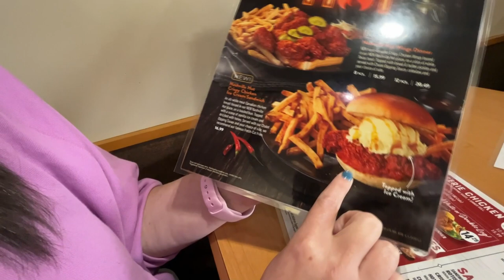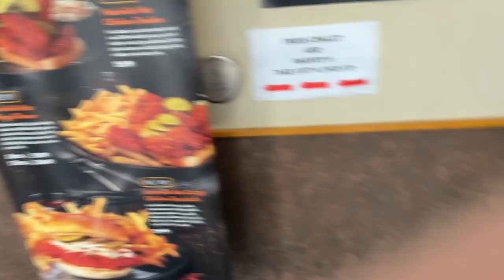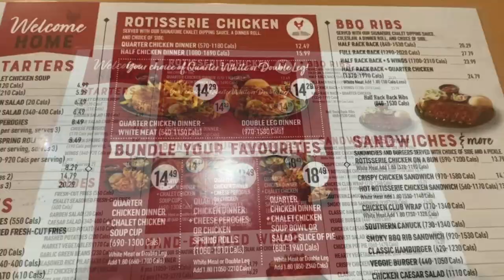Swiss Chalet® Nashville Hot Crispy Chicken Ice Cream Sandwich! | theendorsement Spotlights THE TRIPS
Today I bring you Episode 4 of Season 1 of The ENDORSEMENT SPOTLIGHT. This is where I spotlight another Youtube Channel that I ENDORSE, and give them a video all to themselves to show you a product or a place that I can not get or get to, as well as put some eyeballs on to some of the other GREAT channels out there making content.

Today I Spotlight, THE TRIPS!

Kelly, Eric & Steve are up in Canada bringing you the latest and greatest food reviews as well as some vlogs, cooking videos,  product comparisons, as well as going LIVE every Friday night to get a little more personal with their followers!  I have endorsed them since I found their channel and have collabed on a couple of things with them in the past. They are GREAT people that I love working with! But today I let them take over my channel for a video! And for a VERY good reason!

Today they will be trying and reviewing the NEW Nashville Hot Crispy Chicken ice Cream Sandwich from Swiss Chalet®!

The Nashville Hot Crispy Chicken Ice Cream Sandwich features a breaded chicken breast tossed in new Nashville Hot glaze, on a toasted bun and topped with a scoop of vanilla ice cream that is drizzled with honey.  (Around $15 with fries and a pickle)

You can find the Nashville Hot Crispy Chicken Ice Cream Sandwich at participating Swiss Chalet locations in Canada through August 7, 2022.

This sounds VERY interesting! Ice Cream on a Chicken Sandwich?

Do they ENDORSE this very unique sandwich? Please watch and find out.

Also, please check out THE TRIPS on their Youtube link below and tell him the endorsement sent you. Thank you sooooo much for supporting all of these hard working creators.

0:00 - INTRO - Swiss Chalet® Nashville Hot Crispy Chicken Ice Cream Sandwich!